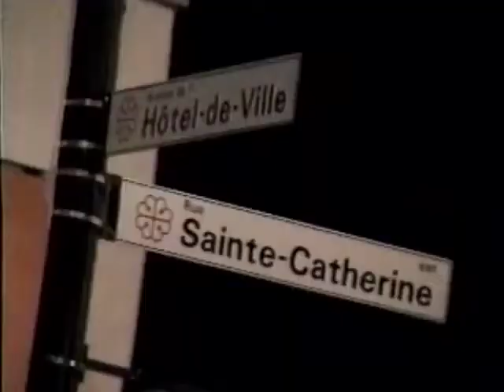Pub Québec - Bouge de là (1994)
Publicité pour l'émission « Bouge de là » de MusiquePlus animée par VJ Juliette Powell, en 1994